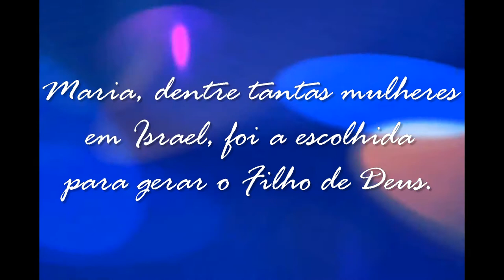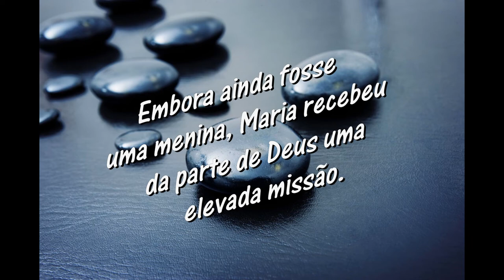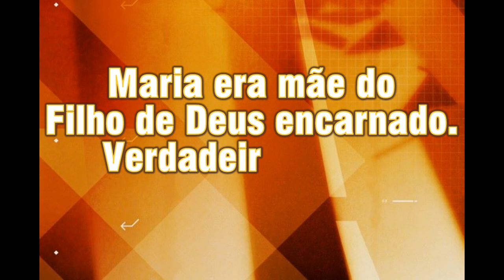Lição 11 - 2º TRIMESTRE 2017 - "Maria, mãe de Jesus - Uma Serva Humilde"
"Disse, entao, Maria: Eis aqui a serva do Senhor; cunpra-se em mim segundo a tua palavra. E o anjo ausentou-se dela." (Lc 1.38)

= Maria era de Nazaré?
= Como Maria foi contada na linhagem real de Davi?